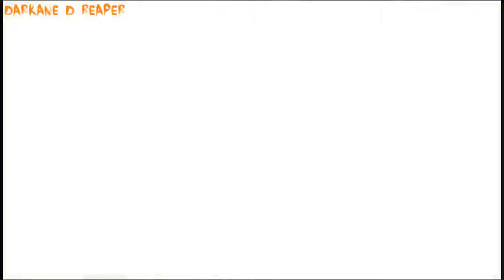Reaper Plays Persona 3 Part 7 - Rare equipment!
Things just got...*puts on sunglasses* Persona-l.